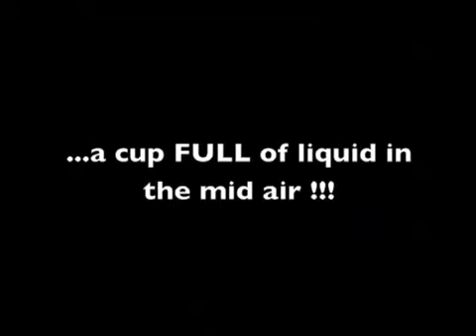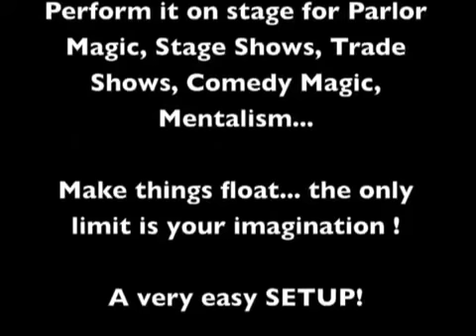Cup Zero (With DVD)